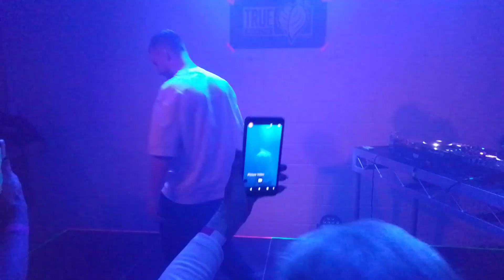choppa rightz no one headquarters sets.